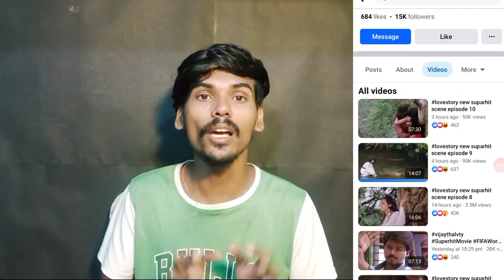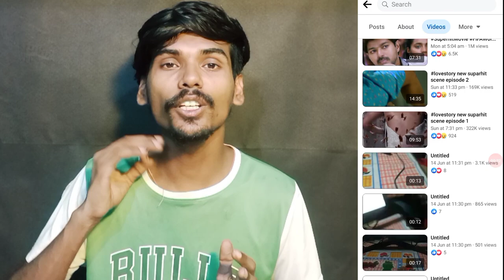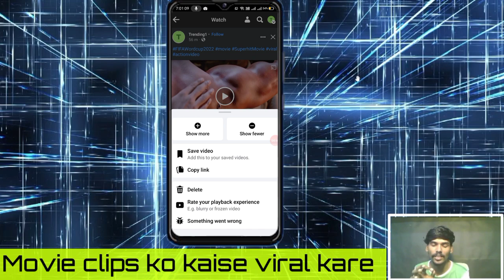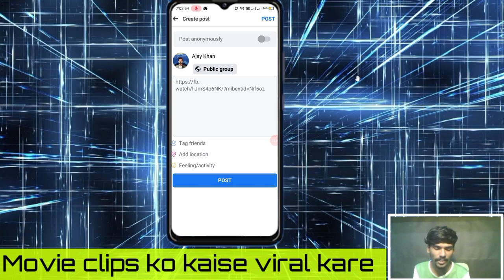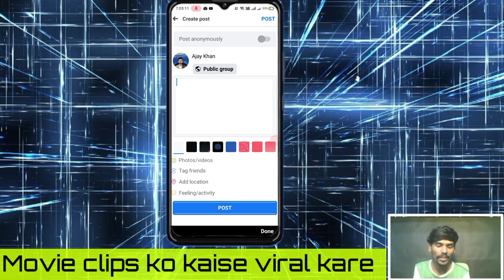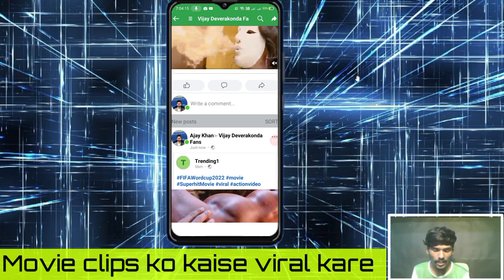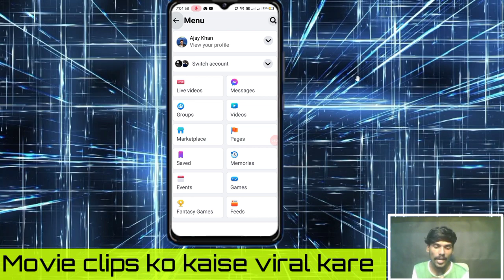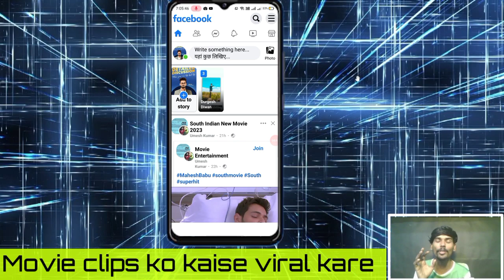Facebook par movie clips upload karke Lakho rupee kmaye | autoaprove group Mai share kare apni video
Facebook per movie clip upload karke paise kaise kamaye | facebook se paise kaise kamaye

password:-password@

facebook per movie clip kaise upload karen
facebook per movie clip kaise dale
facebook par movie clip kaise upload kare
facebook par movie scene kaise upload kare facebook par
movie clip viral kaise kare
how to upload movie clip on facebook
copy paste video on youtube and earn money
facebook per movie clip kaise dale without copyright
copy paste work from home job
facebook par movie upload karke paise kaise
kamaye
facebook page ka video viral kaise...
facebook views kaise badhaye
fb group me member kaise badhaye
group facebook
facebook copy paste video
group facebook
youtube par movie upload karke pa.
youtube video facebook page par k...
फेसबुक पर वीडियो कैसे अपलोड करें
facebook pe movie clip kaise uploa...
facebook par movie clip kaise dale...
 facebook movie upload facebook page movie clips upload...
 fb me movie clip kaise upload kare auto approval facebook groups list facebook me movie clip kaise uplo...
 facebook movie clips copyright facebook page par movie clip kais...
how to viral movie clip on facebook movie clip editing for facebook south movie clips
facebook group me video share kai...

facebook page partner monetization policy issue problem